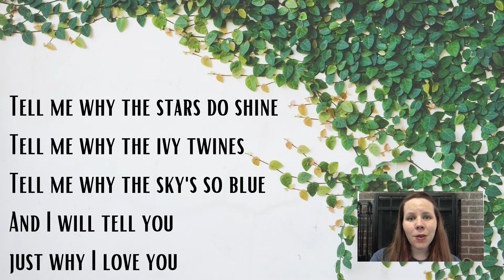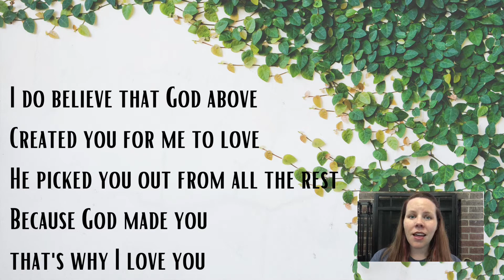Friday April 16